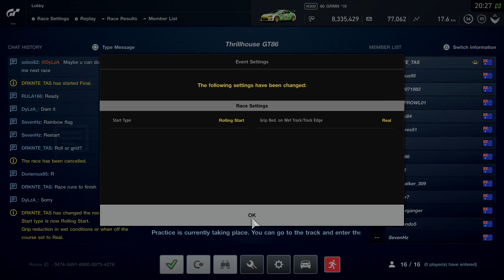Thrillhouse Hump Day 86's @ Dragon Ridge Gardens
86's on the brand new Dragons Ridge Gardens Track.  The action was non stop.